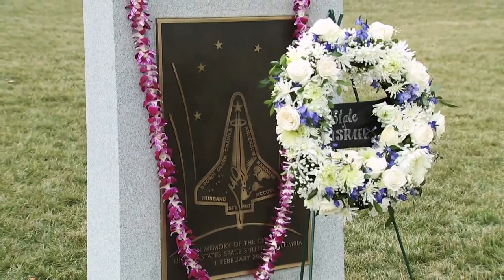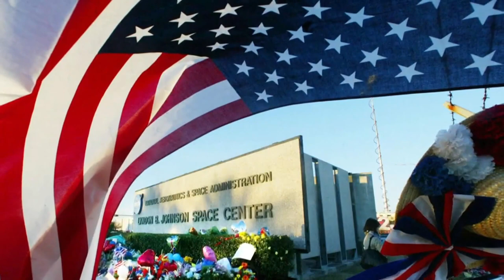Remembering the space shuttle Columbia disaster from 2003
Today, we remember the space shuttle Colombia disaster that happened almost 20 years ago.